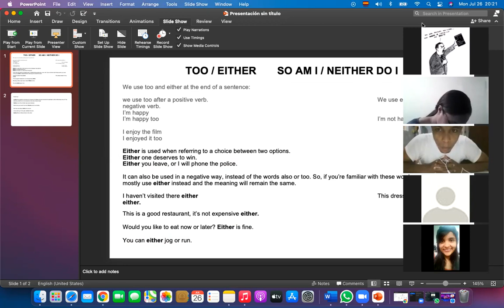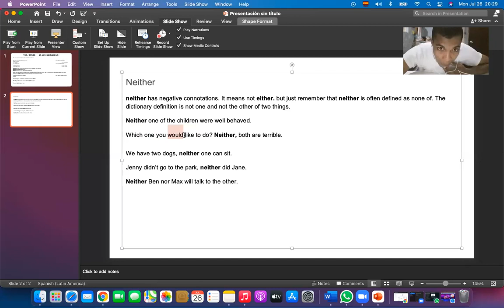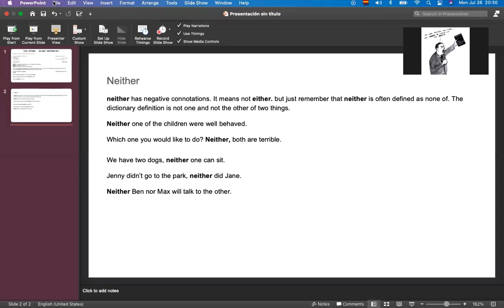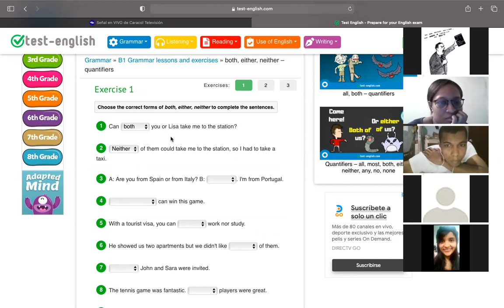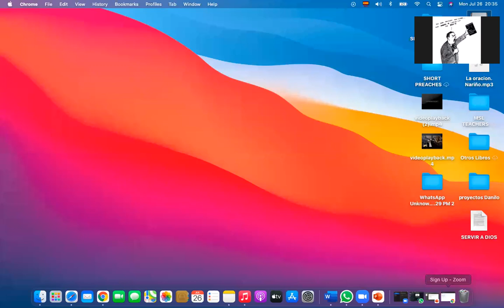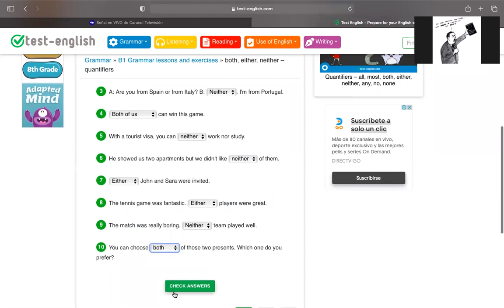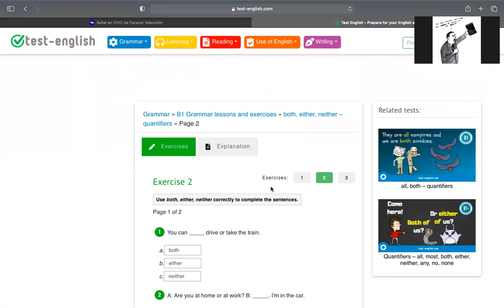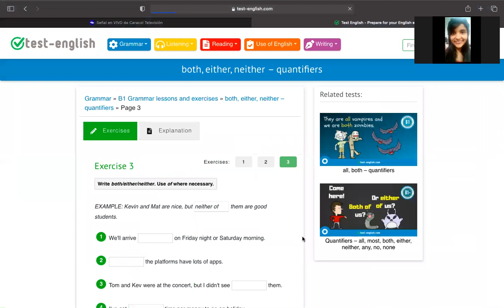EITHER AND NEITHER | Lic. Danilo Salazar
Learn how to use these two words in your daily life.